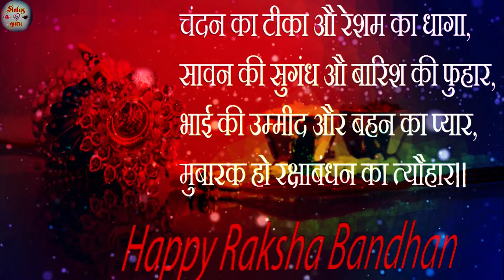Rakshabandhan whatsapp status | Rakhi status | Rakshabandhan special 2020 | Raksha bandhan Shayari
Nothing can change my love for you brother, be it the money or the time!! The celebration of Rakhi brings in more love and blessing in our relationship. Happy Raksha Bandhan to my dear brother!!

Rakshabandhan status!!rakhi status!!new rakshabandhan shayari!!status shayari status!!♥️ Hello friends ♥️ Welcome to our channel Status Guru ♥️♥️♥️♥️♥️♥️♥️♥️♥️♥️ Dear friends ♥️♥️ If all of you have liked our video!♥️ ♥️So please comment, like & share this video!♥️ And subscribe our channel & press the bell icon!♥️♥️♥️♥️♥️♥️♥️♥️♥️♥️

Whatsapp song
Whatsapp status
Whatsapp video
Rakhi pic
Rakhi song
Rakhi status
Rakhi video
Happy rakhi
Bhojpuri geet
Rakhi geet .